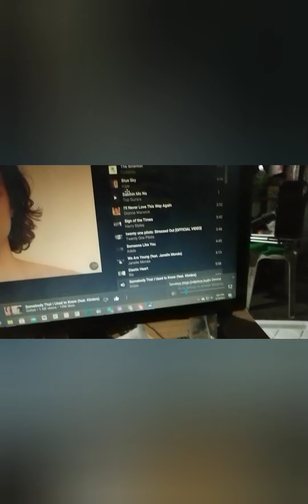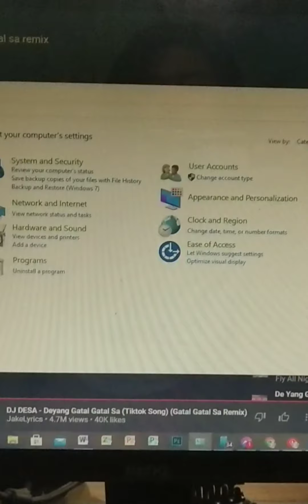Unboxing Anti-blue Light Glass with Ganda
Checkout Ganda's role in the unboxing of Anti-blue light glass.